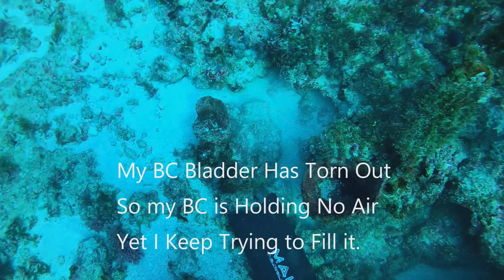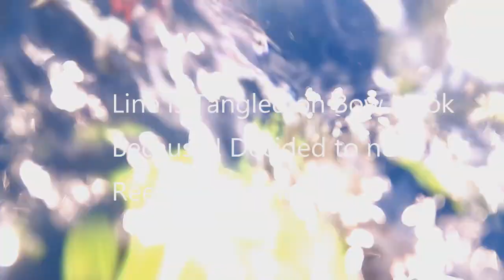Shark Problems in Jupiter Dec. 2020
A solo lobster dive in 95 feet starts with perfect conditions, very clear water and very mild current.  Then my BC fails, all the lobster have eggs and one damn Porgy causes way too much interest with the sharks.